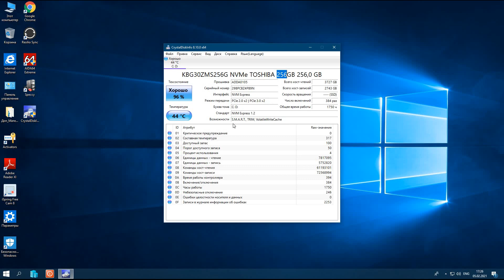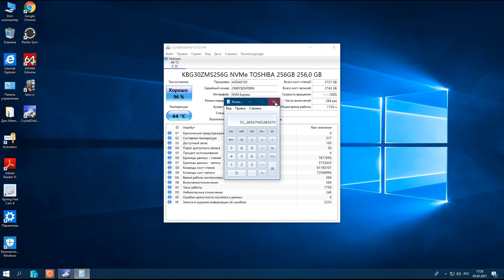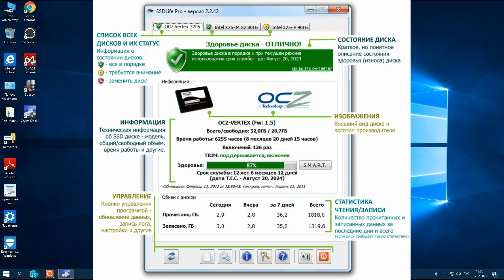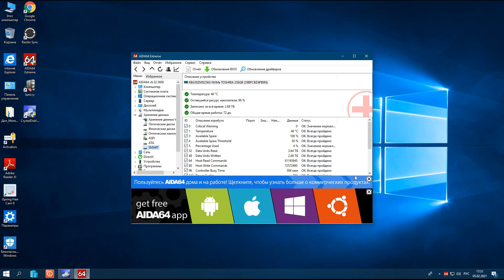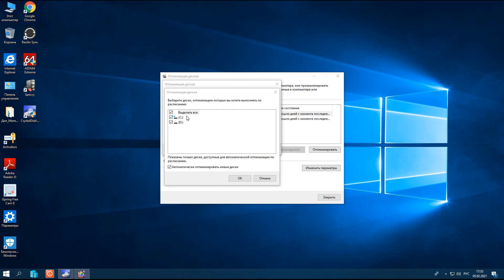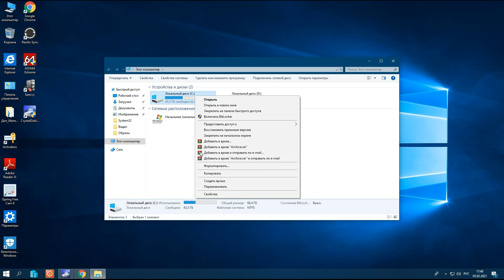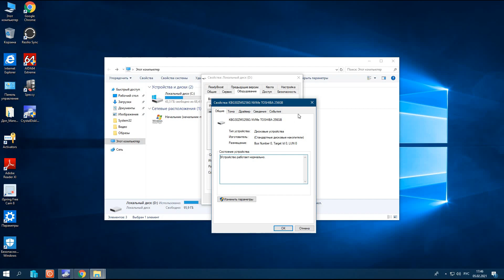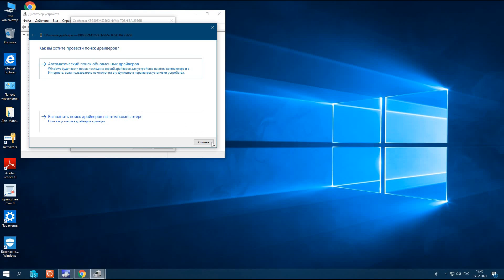Срок службы SSD диска и как его продлить?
Срок службы SSD диска и как его продлить?  SSD накопитель имеет основные преимущества, а именно – высокая производительность и надежность и также еще один немаловажный параметр – это долговечность. Давайте в этом видео подробно разберем и узнаем, какой средний срок службы у SSD диска (или же NVMe и M2) и как продлить время его жизни.
Чтобы точно узнать, сколько живет SSD диск, необходимо воспользоваться специальной формулой расчета. Мы сделаем это на примере твердотельного накопителя с памятью типа MLC, так как именно она чаще всего используется в этих носителях. Согласно технической документации, среднее число циклов перезаписи равняется 3 000.

Номер карты:
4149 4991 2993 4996 грив.
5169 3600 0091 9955 долл.
Яндекс Деньги:
Наши кошельки WebMoney :
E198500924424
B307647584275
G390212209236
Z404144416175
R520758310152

Смотрите так же:
Как установить все обновления windows 7 без интернета?
отображаются общие папки, сетевые компьютеры на вкладке «Сеть» проводника Windowse/xo1WROeeNys